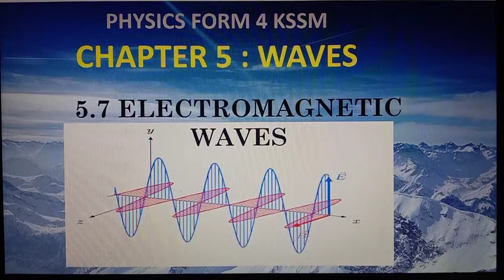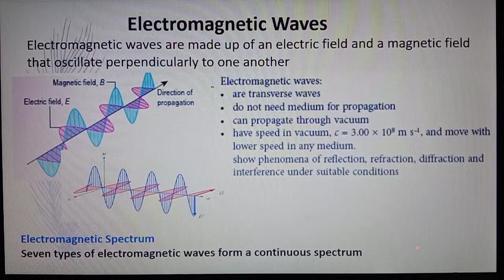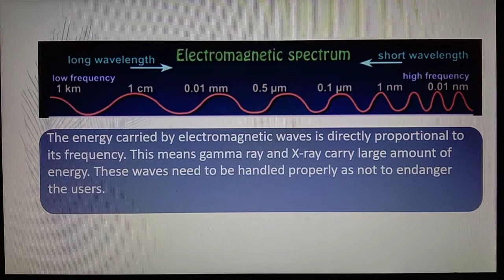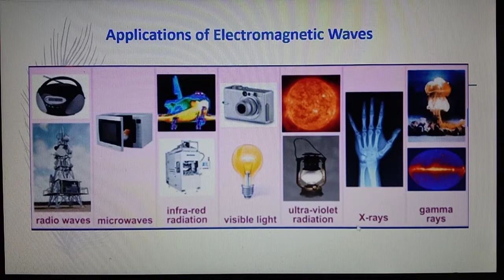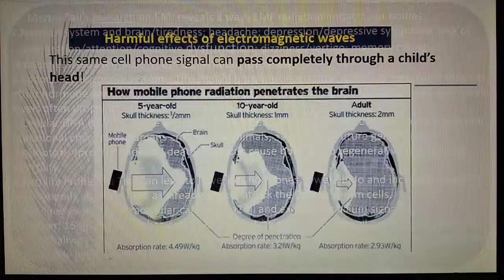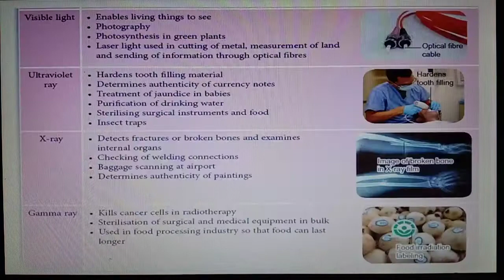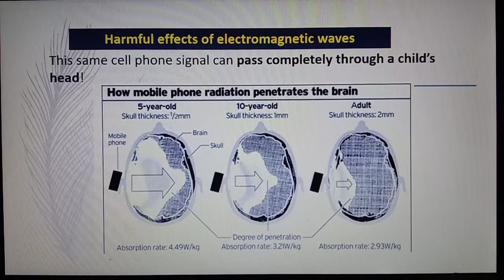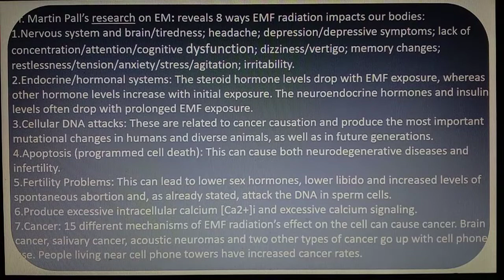5.7Electromagnetic Waves KSSM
Fizik Form 4 KSSM
Hopefully this video will help  students understanding on this topic